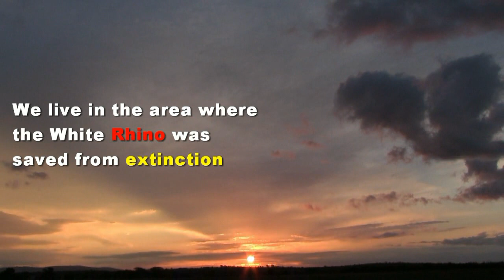umhluhluwe Safaris 2017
The oldest game reserve in Africa with the premier safari operator